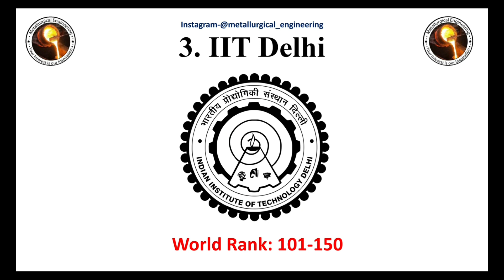Top Material Science Colleges in India|| 2022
Dr. Raviraj Verma, PhD